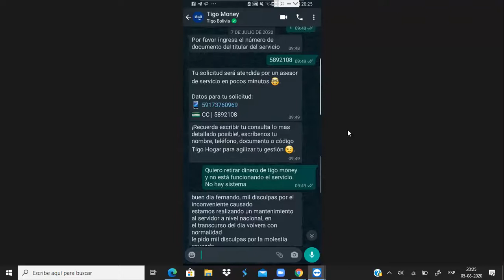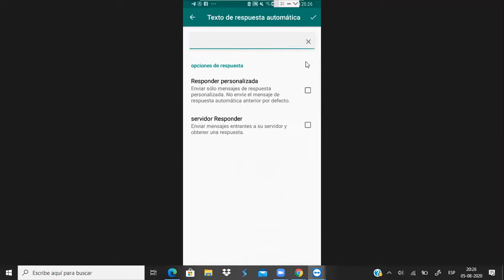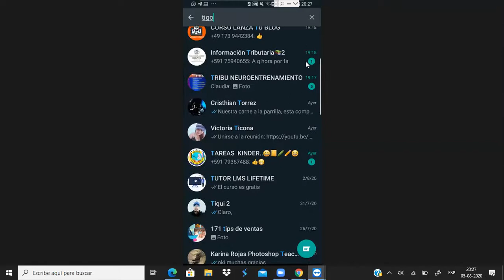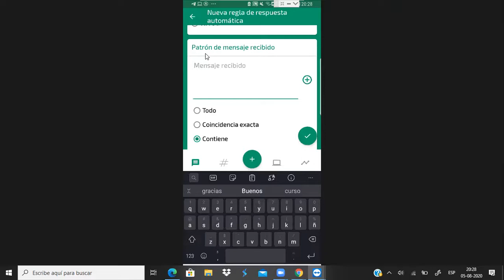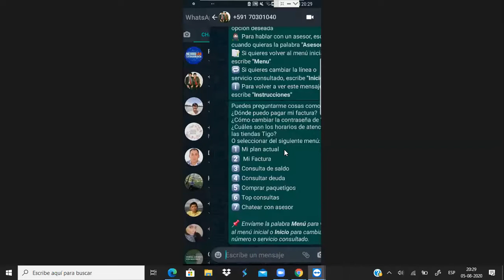Clonando el Bot de una Empresa Telefónica